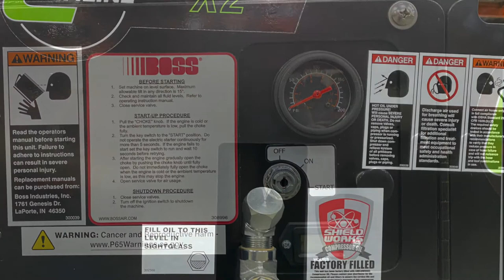Cimline X2 Carry-On Air Compressor Intro Video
Cimline X2 Carry-On Air Compressor Unit

From your innovative pavement maintenance solutions provider, The Cimline™ X2 Carry-On Air Compressor Unit!

Prepare And Seal Cracks Using A Single Tow Vehicle:
The Cimline X2 Carry-On Compressor has been designed to make complex mobile roadwork safe and easy. The X2’s cab-over boom design keeps the operator safely in the driver’s direct line of sight while leaving the hitch open to tow an M-Series Melter Applicator trailer. The X2 can be installed in minutes with a forklift. It is capable of producing 125 PSI at the tip of the Inforcer cold air lance which is standard equipment. The X2 is also capable of running air hammers/drills making it a perfect partner in crack sealing, pothole patching and pavement maintenance operations.
800

High Quality And Easy To Use:
The robust build quality of Cimline’s X2 boom arm and frame in combination with the proven reliability of Kohler Engines and Boss Air Compressors means your crew will have an effortless and reliable tool to make working on the job site easier.

Power To Clean And Prepare:
The Cimline X2 creates 70CFM at 125PSI in combination with the Inforcer cold air lance. The patented Vortex Tip creates 14LBS of additional thrust for real cleaning power.

Convenient Setup:
The Cimline X2 is only 42 inches wide and is able to easily fit into most any pick-up truck bed or truck utility box with room to spare for supplies and materials. The solid base is able to be fork-lifted into the work vehicle and tied down in minutes.

Quick to Deploy On The Job Site:

Pull the quick release on the boom arm, unfold the boom over the truck cab, attach the hose and wand and you are ready to go to work. The Cimline X2 will get your crew working fast and efficient saving time and money.

Available to DOT, Townships, Cities, and contractors for use on roadway, highway, bridge, or parking areas with the ability to meet or exceed county, state, and federal department of transportation (DOT) specifications.

Produced/Directed/Edited by:
Bill Ganger
Cimline Sales Support
Plymouth, MN